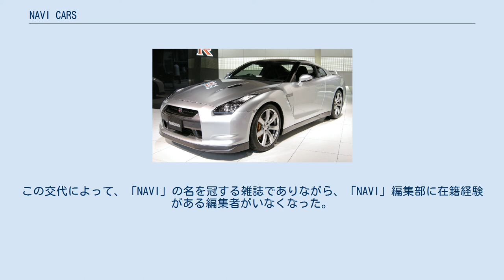NAVI CARS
『NAVI CARS』（ナビ・カーズ）は、株式会社エフテンブックが発行する自動車雑誌。
奇数月26日に発売（2019年11月号を最後に、不定期刊へと変更）。
同社が発行するオートバイ雑誌『MOTO NAVI』の増刊として発行され、誌面も同誌の内容を引き継ぎ、自動車のある暮らしをテーマにしてファッションやライフスタイルについての記事が多い。
 二玄社から2010年まで発行されていた休刊中の『NAVI』の復刊と誤解されることが多いが、流れとしてはNAVIの流れを汲んでいるものの、いわゆる正式な後継誌ではない。
 2018年1月発売号より、タイトルロゴがカタカナ表記の「ナビカーズ」に改められた。
同年5月号までは株式会社ボイス・パブリケーションが版元であったが、同年7月号より版元がエフテンブックに移行された。
 2010年4月号に休刊した「NAVI」の名を継ぐ自動車雑誌を作ろうと、元NAVI編集部員で現ボイスパブリケーション代表の河西啓介が、2012年5月26日にプレ創刊号を発売した。
同年9月に隔月刊として定期刊行を開始する。
特集に力を入れており、毎号まったくカラーの異なる企画を巻頭特集として取り上げる傾向がある。
過去にはマツダ・ロードスターやマンガ「頭文字D」など、取り上げる対象をかなり限定した企画も多い。
また、過去には自動車雑誌でありながら自動車雑誌を特集するという企画も行うなど、「文化系自動車雑誌」として認知されている。
 編集長の河西啓介をはじめに旧「NAVI」出身の自動車ジャーナリストやライターが多数登場し、連載する下野康史や小沢コージなどのほかにサトータケシ、松本葉や塩見智なども寄稿している。
 姉妹誌の『MOTO NAVI』同様に表紙やグラビアに芸能人が起用されることが多い。
過去にクレイジーケンバンドの横山剣、吉川晃司、神田正輝、森星、紅蘭、内田理央など多種多様な人物が表紙を飾っている。
 なお、2019年1月号より、編集長が創刊編集長である河西から副編集長を務めていた日越翔太に交代。
この交代によって、「NAVI」の名を冠する雑誌でありながら、「NAVI」編集部に在籍経験がある編集者がいなくなった。